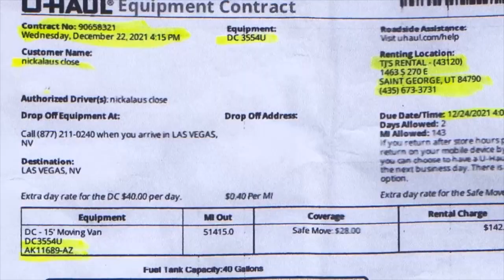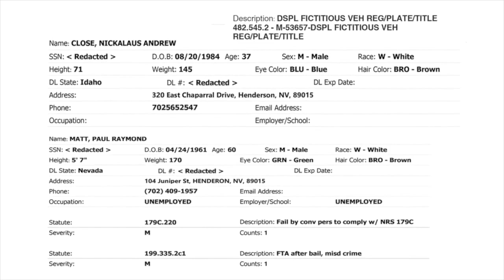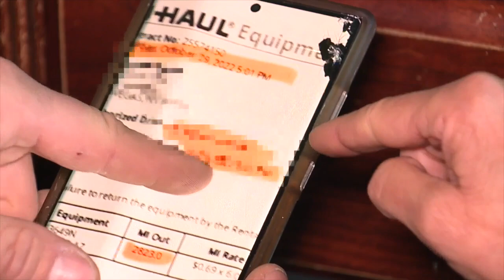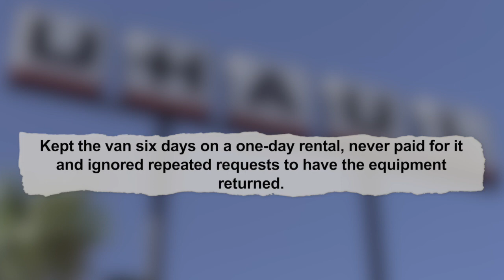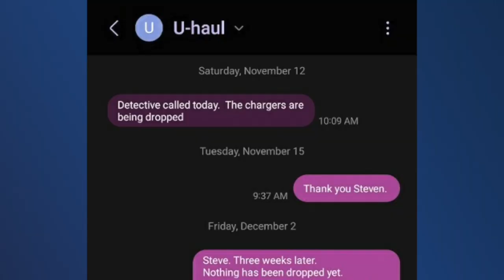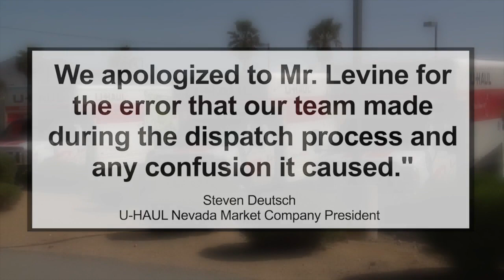Contract confusion leads to Las Vegas U-Haul customer's felony arrest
From innocent to incarcerated. Customers who rented U-Hauls ending up under arrest due to missteps and misunderstandings. Darcy Spears investigates.